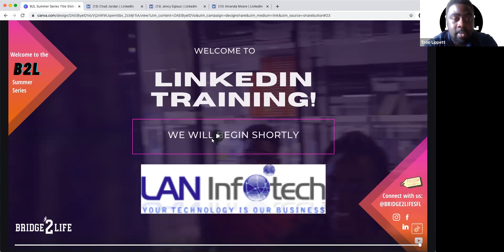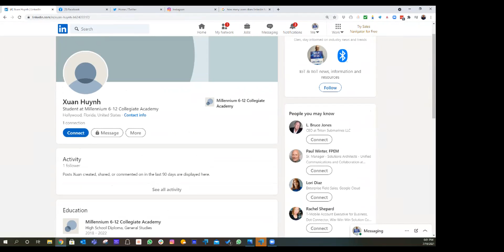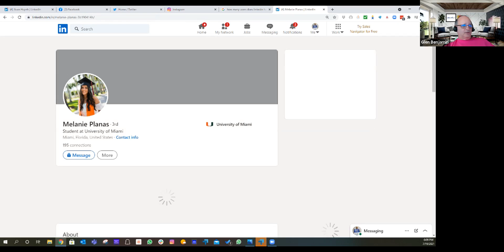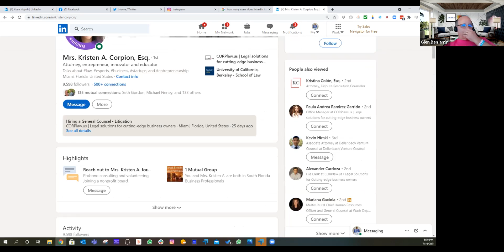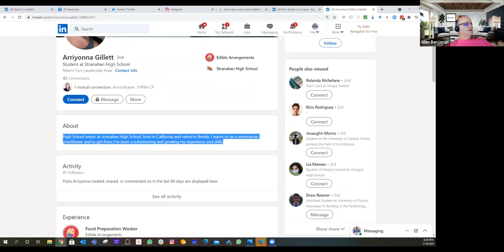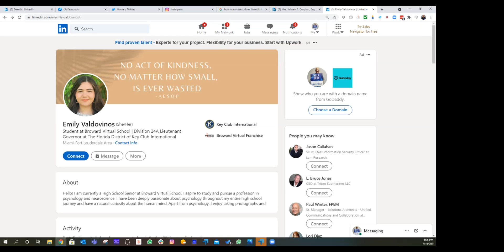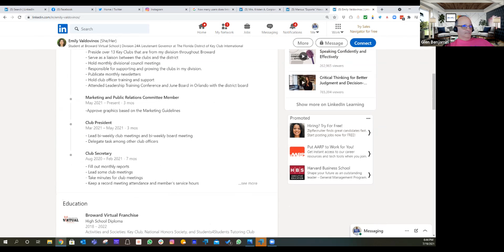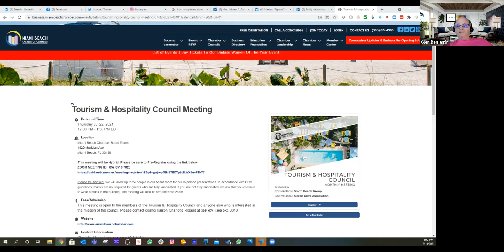Week 5 Summer Series LinkedIn Training w LAN Infotech's Gle…Benjamin 7 19 21